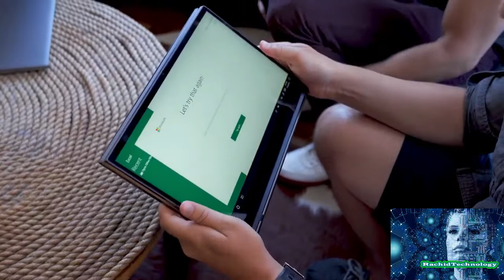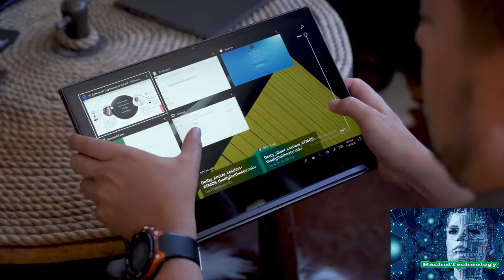لينوفو يوجا C930 العملي جديد شركة lenevo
من الصعب العثور على عيب آخر غير سعر هذا الجهاز. سيكون الأمر بسيطًا للغاية في اتصاله ، ولكن الخط العام تمامًا مثل مواصفات هذا اليوجا C930 هي رائعة بكل بساطة. تبتكر لينوفو مع الأدوات الأصلية وتدمج هذه الميزات في تصميم متين يحيط بالمهارات الفنية الفعالة.